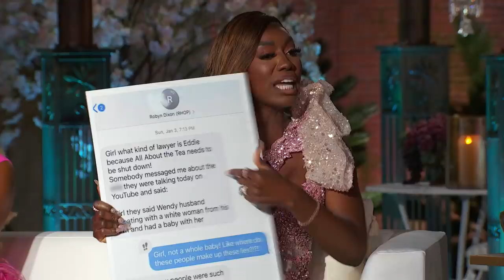First Look at The Real Housewives of Potomac Season 6 Reunion | Bravo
Here's a sneak peek at the epic 4-part The Real Housewives of Potomac reunion, and joining Andy Cohen as a special guest... Nicki Minaj! Watch full episodes in the free Bravo app and on Peacock.

About The Real Housewives of Potomac:
Just up the river from our nation’s capital lies a hidden gem - Potomac, Maryland. Its rolling hills, gated mansions, sophisticated prep schools and exclusive country clubs all serve to keep the area invitation-only. Sprinkled throughout this community are a handful of old-line, wealthy African-American families who have historically broken racial barriers to provide the best lives possible for their children.

Cast:
Gizelle Bryant
Karen Huger
Ashley Darby
Robyn Dixon
Candiace Dillard Bassett
Wendy Osefo
Mia Thornton